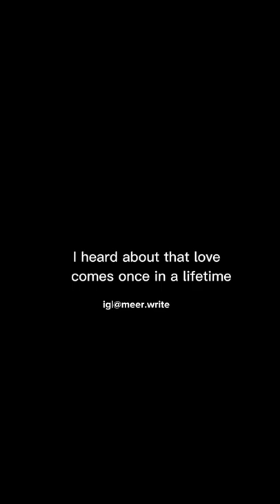Ruth-b ft Dandelion.